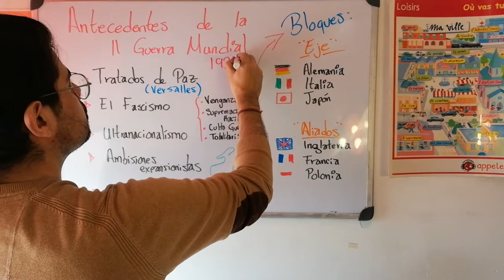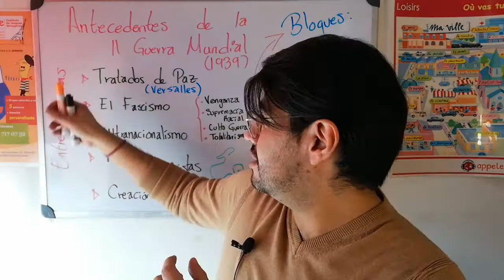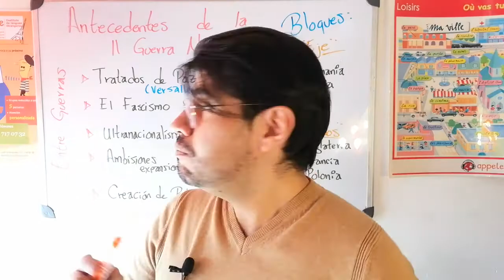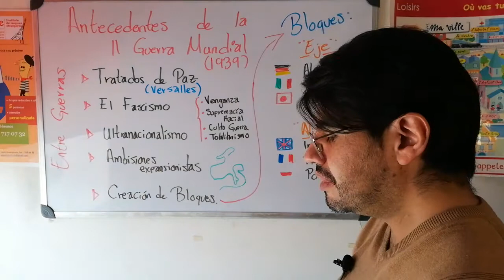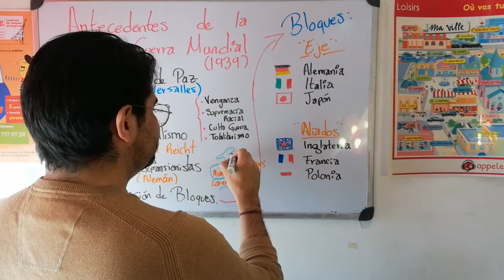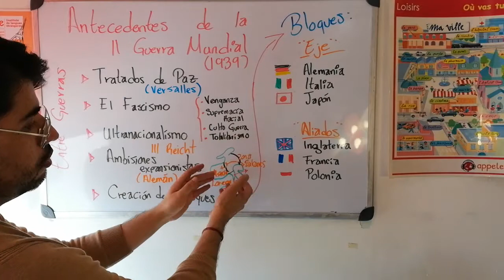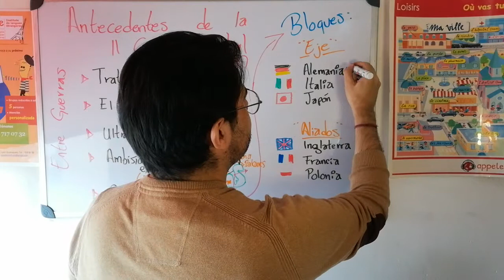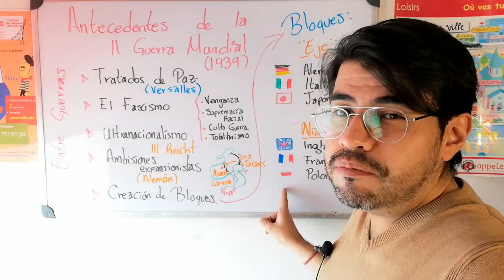Historia Universal - Antecedentes de la II Guerra Mundial